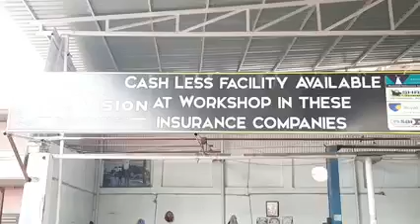How To Start New Business | MD OF VISION AUTOMOBILE ASHWANI KUMAR | FULLY GUIDE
we welcome you all to your own workshop.
we provide extensive services for your car and in this video we have shown you our services and workshop.